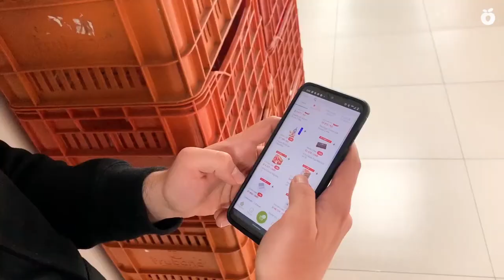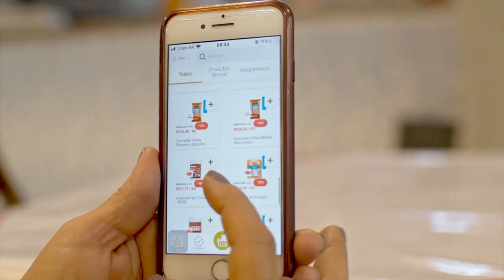Fabián Gómez of Frubana: The Everything Store for Restaurants in LatAm | FoodTech Special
01:50 Building Frubana in LatAM
03:41 Rapid Change in LatAM
05:28 Growing LatAM’s 1st super app
11:38  Starting Frubana
14:58  2 Different LatAMs
17:45  Growing up in My Father’s Farm
22:10  Defining Frubana’s Customers
25:52  Deciding on the Business Model
38:09  Going through Covid 19
42:42  Choosing Investors
46:13  Assembling a Global Team
50:14  Looking into the Next 36 Months
53:30  Every Company is Becoming a Fintech Company
55:08  The Entrepreneur I Admire the Most
55:40  A Book to Recommend
56:08  A Life-Changing Habit

Hosted by Hans Tung.

Today on the show we have Fabián Gómez Gutiérrez, CEO and Founder of Frubana. Frubana is a one-stop operating platform for restaurants – with B2B ecommerce and fintech offerings. It aims to make food in Latin America more accessible and currently operates in Mexico, Brazil, and Colombia. Before founding Frubana, Fabian is the expansion leader and an early employee of Rappi, Latin America’s 1st Super App. Fabian receives his bachelor of engineering from The University of the Andes in Colombia. Frubana is a GGV portfolio.